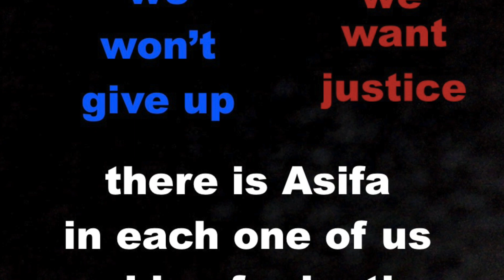JUSTICE FOR ASIFA /motivation to live and fight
hello there , as we all know what is happening In our country 'India'
I am just sharing my thoughts and and hoping to do a little to bring a positive change
Rapes are becoming a tradition now , we need to stop it.
So everyone out there please start by little by atlas taking stand for something like this happening to you or to someone around you and specially girls , a message for you actually a request "PLEASE DON'T GIVE UP , STAND AND FIGHT." you are the strongest and you can because you are a girl.